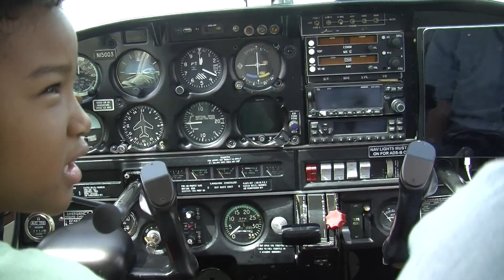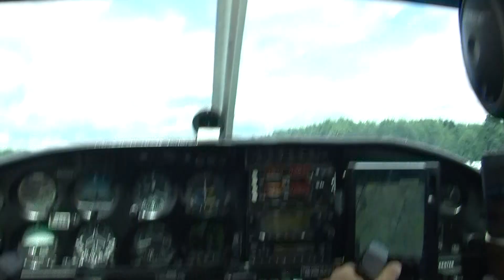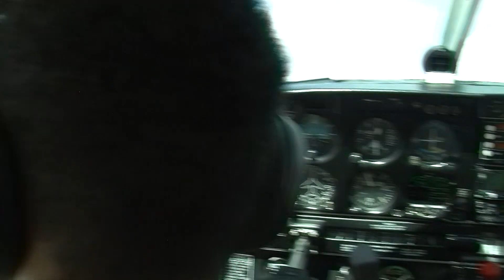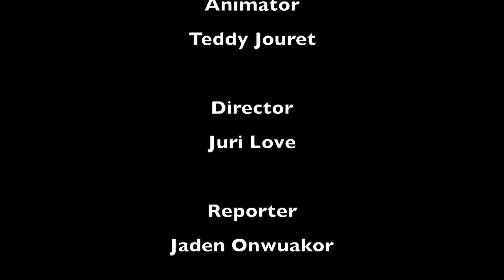What's Up 83 - Flight School